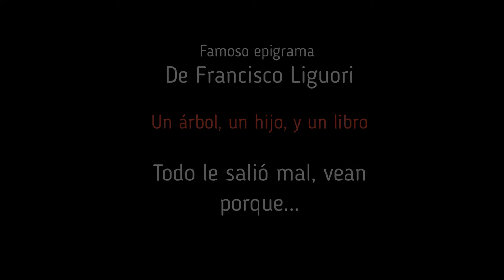Famoso y picaresco epigrama de Francisco Luguori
Este 22 de septiembre se cumple un año más de su partida y como homenaje a su trayectoria les comparto el que puede ser unos de sus epigramas más conocidos.